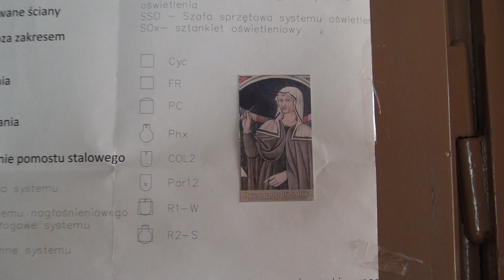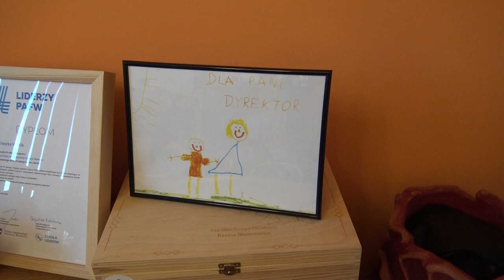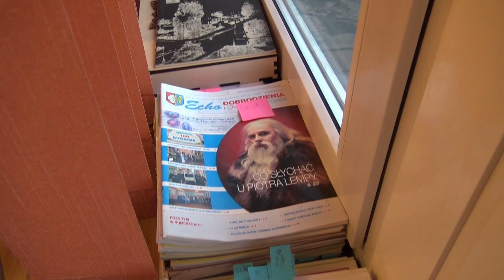Program "Twój dom kultury". Odcinek 12. Wspólne zwiedzanie. - gabinet Dyrektorki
"Twój Dom Kultury" to cykl programów pokazujących pracę i działania Domu Kultury w Dobrodzieniu. W kolejnych odcinkach prezentujemy nowości, pomysły, wspaniałych partnerów czy współpracowników, ciekawostki  lub naszą codzienność. W odcinku 12 zapraszamy z gościnną wizytą do gabinetu Dyrektorki Agnieszki Hurnik. Oprowadza gospodyni.